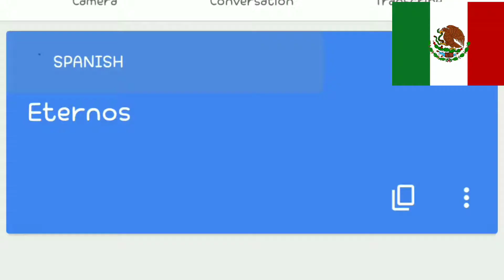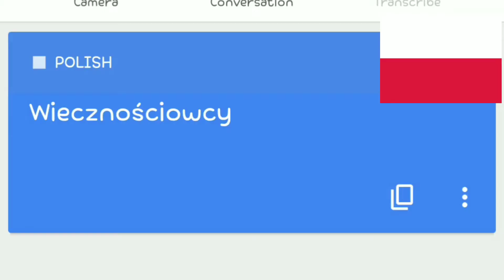(Marvel) Eternals in different languages meme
10 new heroes of the Marvel:
(Sersi, Ikaris, Ajak, Sprite, Kingo, Phastos, Thena, Gilgamesh, Druig, Makkari)

0:00 - Japan 🇯🇵 (Japanese)
0:09 - Turkey 🇹🇷 (Turkish)
0:16 - Singapore 🇸🇬 (Malay)
0:25 - Mexico 🇲🇽 (Spanish)
0:33 - Jamaica 🇯🇲 (English)
0:40 - Russia 🇷🇺 (Russian)
0:48 - South Korea 🇰🇷 (Korean)
0:55 - Ukraine 🇺🇦 (Ukrainian)
1:02 - Germany 🇩🇪 (German)
1:09 - Italy 🇮🇹 (Italian)
1:17 - Brazil 🇧🇷 (Portuguese)
1:24 - Scotland 🏴󠁧󠁢󠁳󠁣󠁴󠁿 (Scots Galiec)
1:31 - Togo 🇹🇬 (French)
1:38 - Poland 🇵🇱 (Polish)
1:45 - Egypt 🇪🇬 (Arabic)
1:55 - China 🇨🇳 (Chinese)